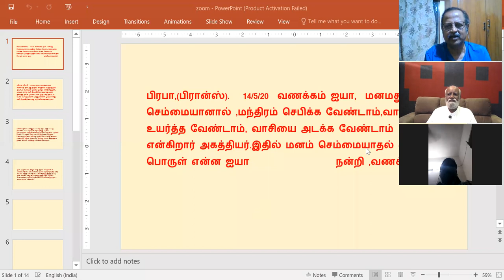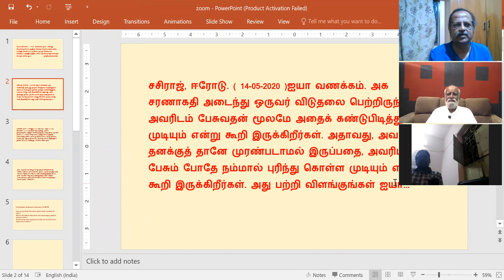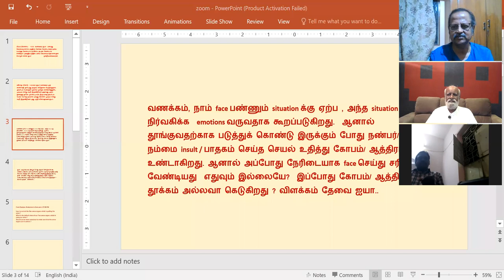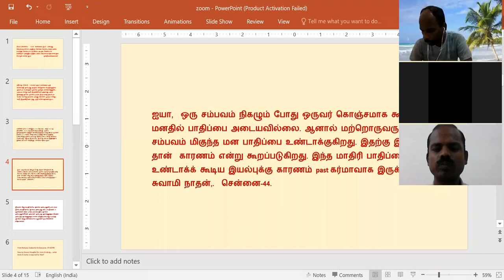கேள்வி பதில்கள் - 16-05-2020 - Sri Bagavath Sathsang